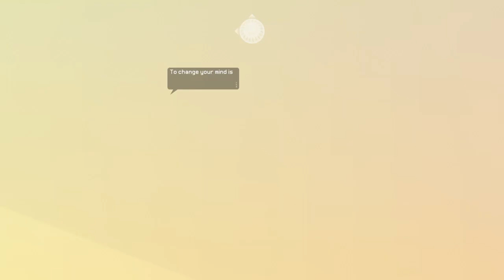Everything - Part05 - The End